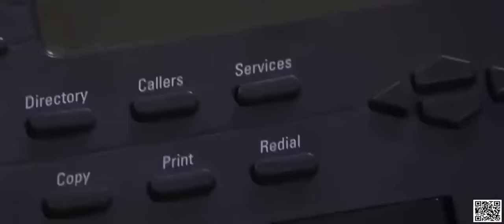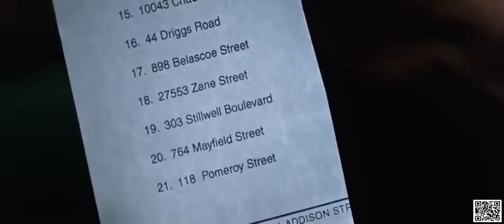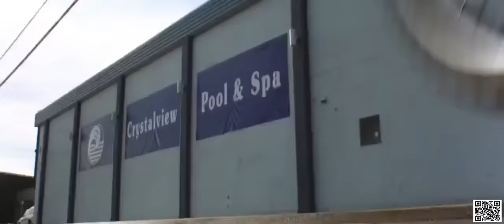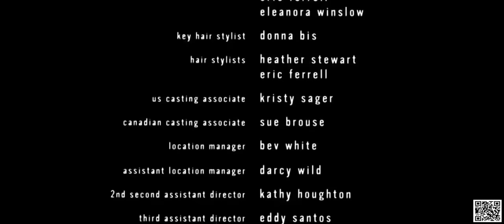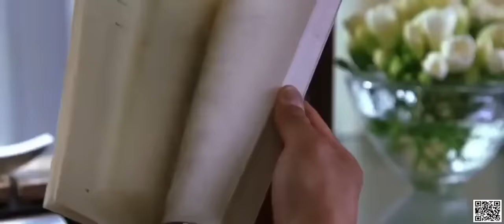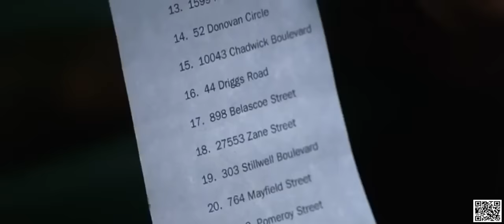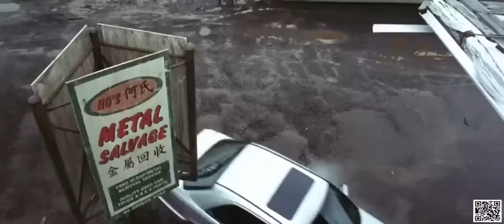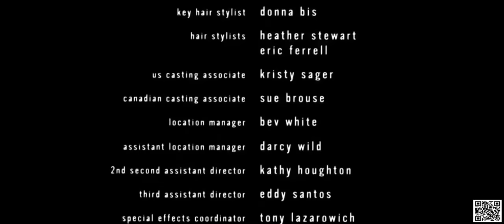Nouveau film d'action jet Lee le combat du légendaire complet en français 2021 4K HD